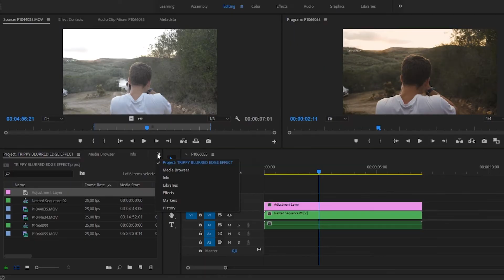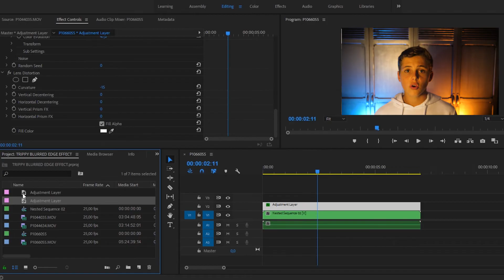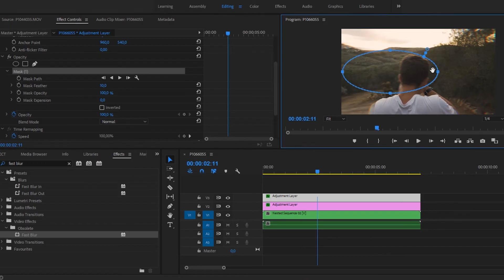BLURRED EDGE EFFECT - PREMIERE PRO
In today's video, I am teaching you how to achieve this super trippy blurred edge effect. Its one of my favourite effects to use in premiere pro. hope you enjoy.

EYE ZOOM TRANSITION - ZOOM INTO EYE EFFECT

SMOOTH CINEMATIC SPEED RAMP

SMOOTH ZOOM BLUR TRANSITION

CORNER PIN TUTORIAL

TRAVEL VIDEOS:

SUMMER FUN! - SHELLEY POINT AND FRANSCHHOEK

MY EQUIPMENT
My Phone

DONT FOGET TO SUBSCCRIBE ANd LEAVE A LIKE ON THIS VIDEO. PLEASE REQUEST VIDEOS IN THE COMMENTS BELOW. HAVE AN AWESOME DAY.